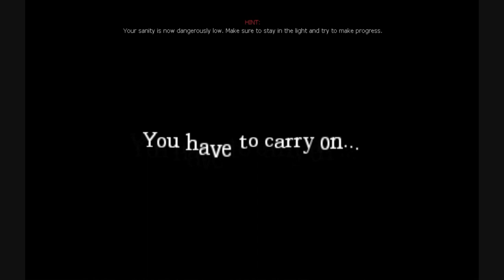Amnesia The Dark Descent - The Dolan's House PART 2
An Amnesia custom story played by Shiro!
He is going to play this story until the end, expect more jumpscares and laughs with him!

SSNGB ~ Shiro ShadowZ NalleZ GoHan. Blaze or Super Sexy Nice Gaming Babes, if you prefer ;)